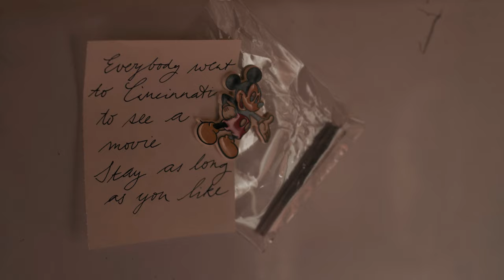The Queen's Gambit – I Won't Be Home Tonight / Along Comes Mary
The Queen's Gambit, Episode 04